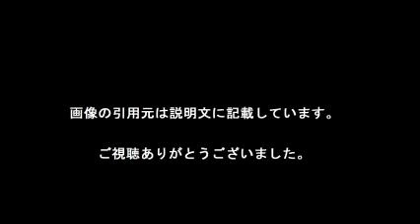風見しんご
【引用元画像】
00:00:00.00 → ・タレント風見しんご 亡き娘への思い - NAVER まとめ

00:00:10.91 → ・風見しんごさん、娘を交通事故で亡くした翌年に長男が死産していた 新著 ...

00:00:21.82 → ・風見しんごの娘の事故まとめ｜長女えみるさん死後には長男の死産 ...

00:00:32.73 → ・成人迎える天国の娘へ、笑い声届けたい 風見しんごさん：朝日新聞デジタル

00:00:43.64 → ・娘を失った風見しんごが「人生どうにかしなきゃ」になるまで  NEWSポスト ...

00:00:54.55 → ・風見しんご、亡くした子どもたちを語る - YouTube

00:01:05.45 → ・風見しんご 愛娘事故死から5年で語る「毎晩あの現場光景が…」(芸能 ...

00:01:16.36 → ・風見しんご、07年長女事故死の翌年に長男死産…著書で明かす ...

00:01:27.27 → ・風見しんご 人生で絶望していた時に哀川翔に救われた過去告白 ...

00:01:38.18 → ・風見しんご、亡き長女への想いを改めて語る…「徹子の部屋」 （スポーツ ...

風見しんご 長男
風見しんご 長女
風見しんご 妻
風見しんご娘
風見しんご ゆるら
風見しんご 娘 画像
風見しんご 本
風見しんご 息子
風見しんご 子供 何人